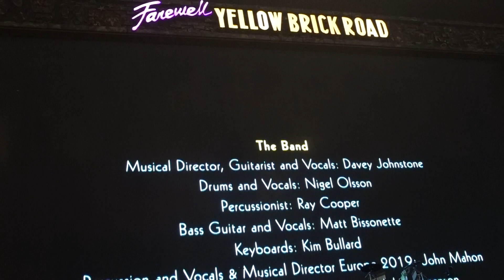Elton John Farewell GYBR Tour closing Your Song Goodbye Yellow Brick Road Orlando FL Amway C 4/27/22